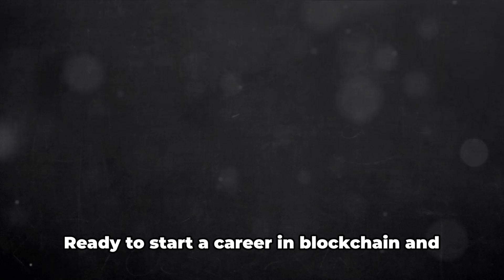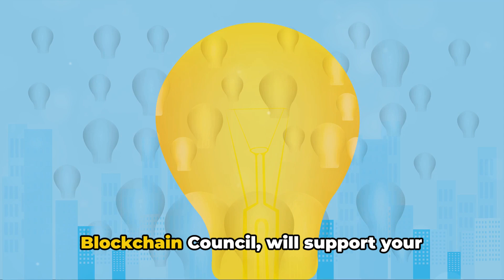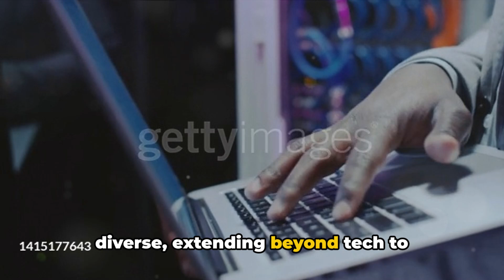Launch Your Blockchain and Web3 Career in 2024 — The Ultimate Guide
Jumpstart your career in blockchain and Web3 with today's video! This video covers everything from the hottest job opportunities across various industries like healthcare, finance, entertainment, and more, to the essential skills you need and where to find your first blockchain job. Whether you're a developer, a strategist, or just blockchain-curious, there’s a place for you in this growing industry. Got a question or want to share your experience? Drop it in the comments!

Follow me on Medium, Twitter/X, and Instagram.